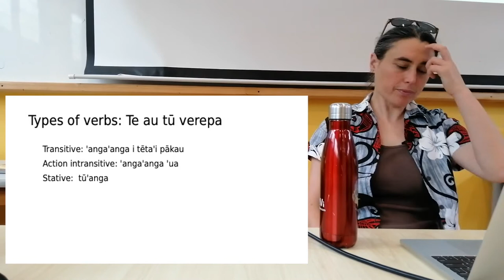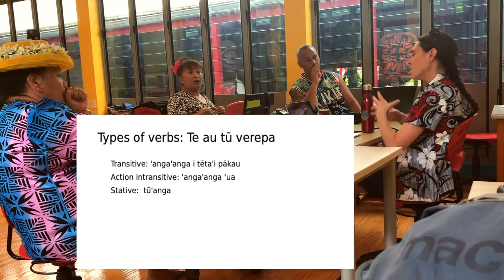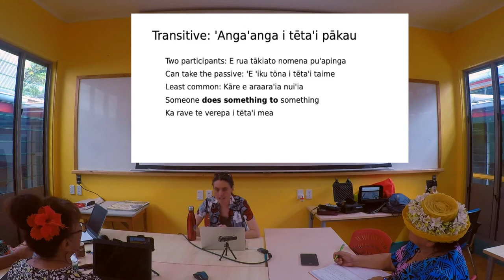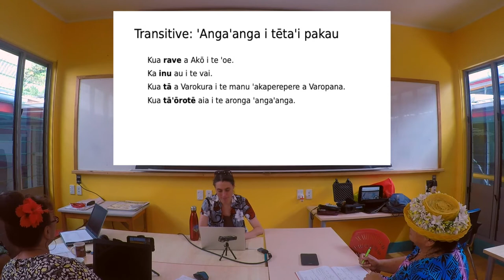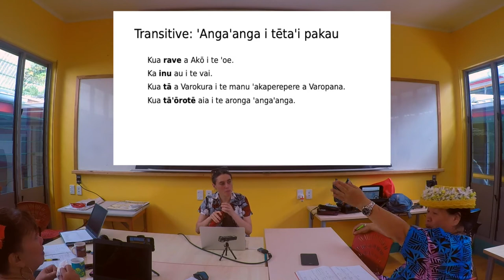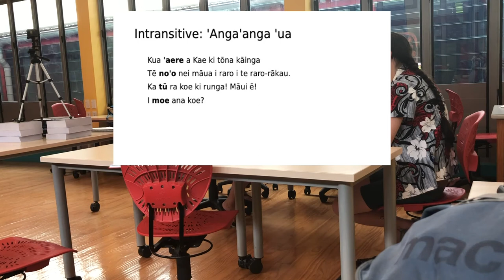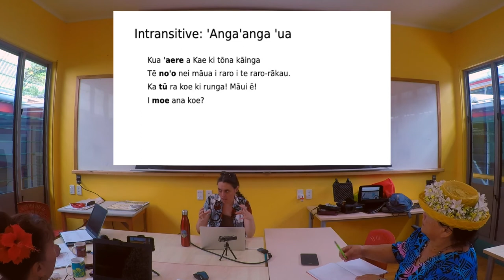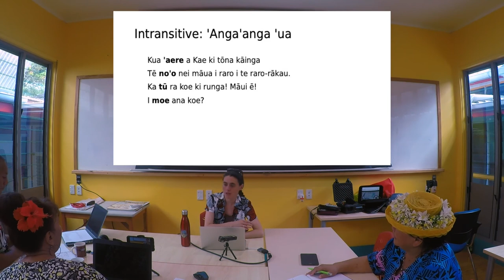Te au tū verepa #1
Te verepa ꞌangaꞌanga i tētaʻi  pākau ē te verepa ꞌangaꞌanga ꞌua